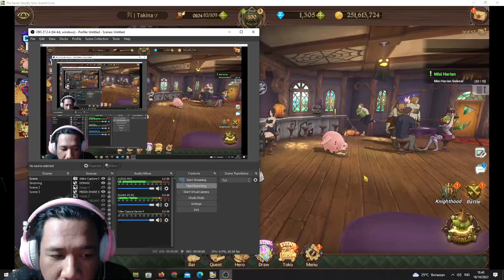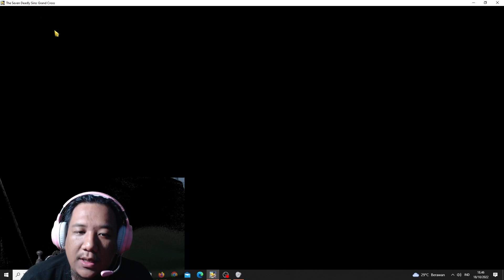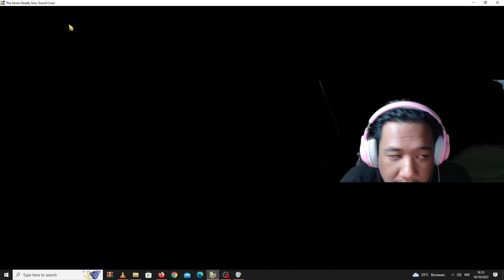Riview Account Subscriber Part #7 ~ CC box 8 M Akun no Bind + Dijual !!! Isinya Ngeri Cuiii ~ 7DS